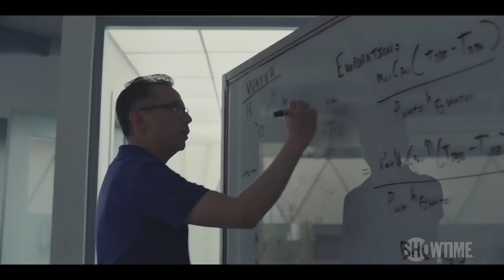MOONBASE 8 Official Trailer (2020) John C. Reilly, Sci-Fi Comedy Series HD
A group of mediocre astronauts living in a NASA test environment vie for the chance to be selected to go to the moon.